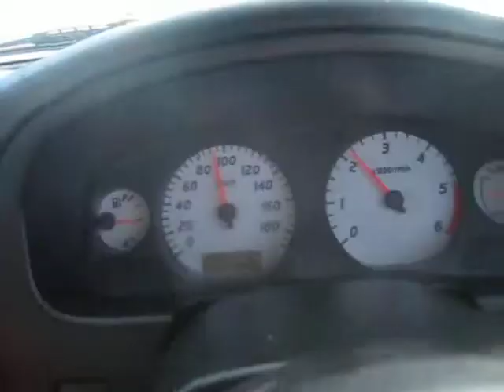Australian Beach Highway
Taking the beach home from Anna Bay, NSW to Stockton, NSW doing 100 km/h.